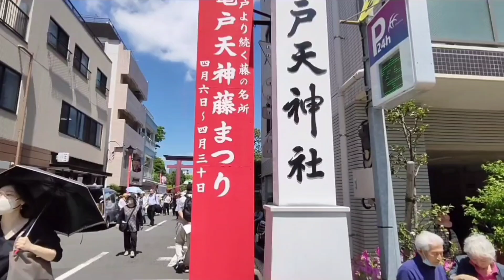亀戸天神藤まつり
亀戸天神は、菅原道真公の子孫、大鳥居信祐公が寛文2年(1662)に建立。境内には御神牛など見どころ多数。また、“花の天神様”と呼ばれる通り、江戸時代から藤の名所として知られており、毎年4月中旬～下旬には藤まつりが行われ多くの参拝者で賑わう。

公共交通：JR亀戸駅、錦糸町駅から徒歩15分